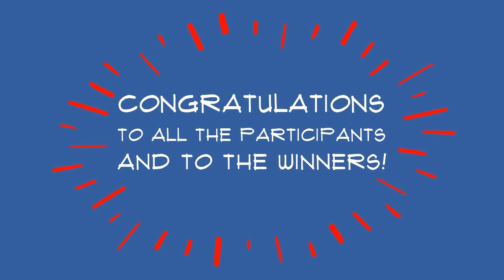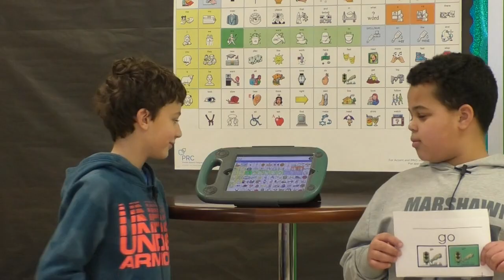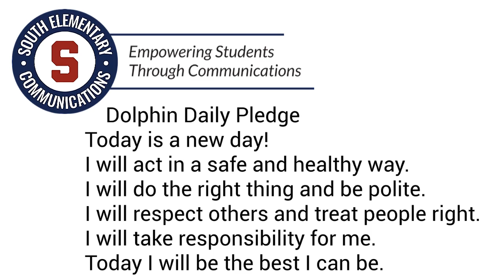SES REWIND 03/05/19